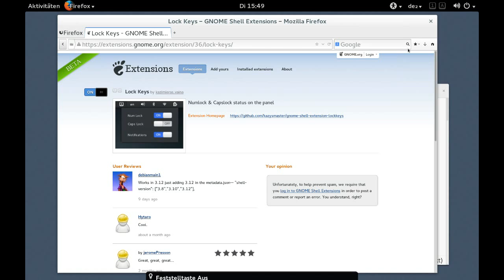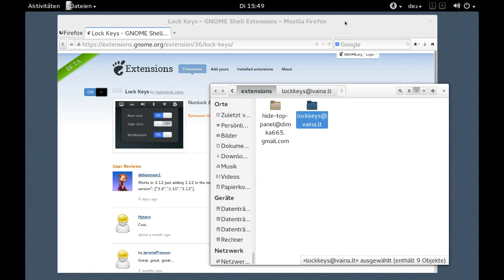Gnome3 - Numlock- und Capslock-Status im Panel anzeigen